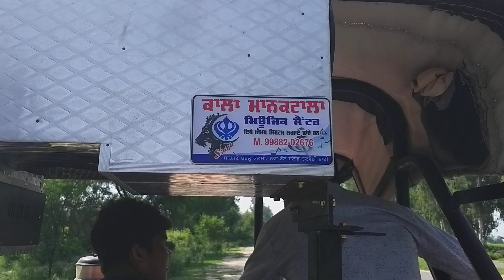Kala Mankatala Music Centre Talwandi Bhai 9988202676